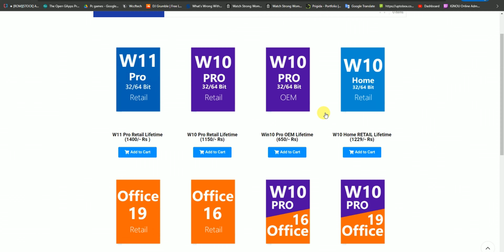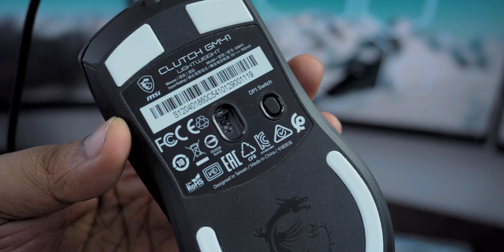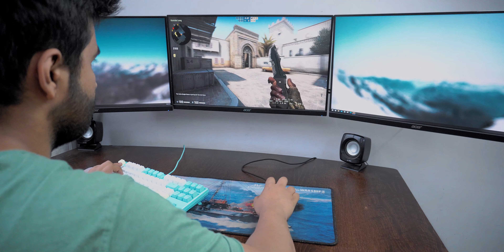Light Weight Gaming Mouse For Pros | MSI Clutch GM41